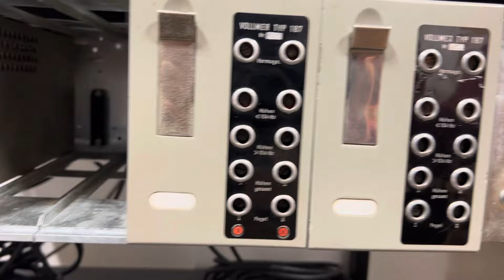Vollmer typ. 204 tube Stereo